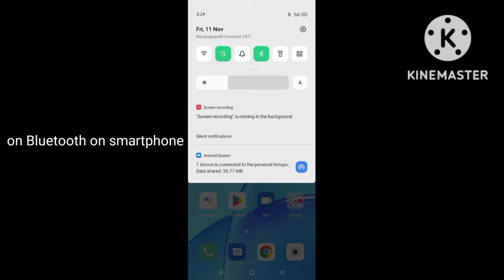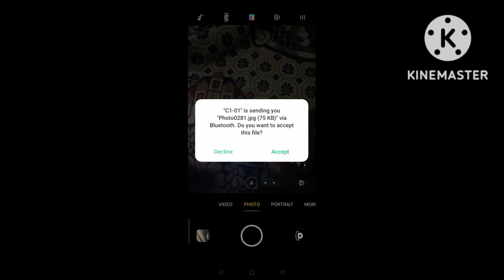how to transfer keypad mobile photos or videos to smart phone